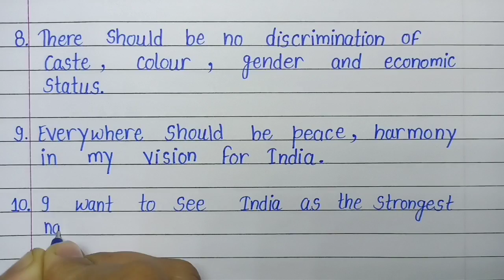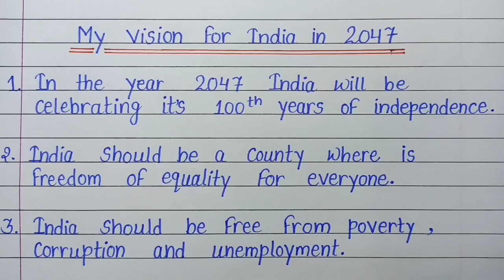10 Lines Essay On My Vision For India In 2047 l Essay On Azadi ka Amrit mahotsav l Essay Writing l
10 Lines Essay On My Vision For India In 2047 l Essay On Azadi ka Amrit mahotsav l Essay Writing l Calligraphy Creators l